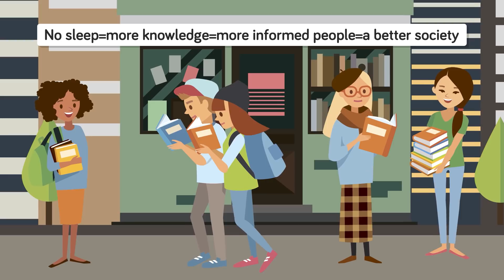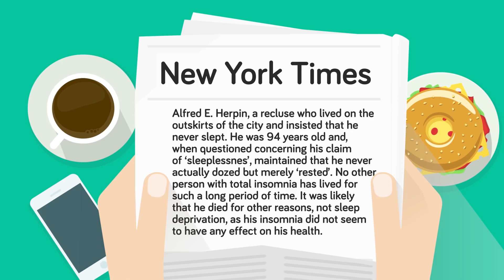What If You Didn't Need To Sleep?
Imagine lying down in your bed not and being able to fall asleep, not just for one night, but every night for the rest of your life! Would not sleeping make you more productive, or would it drive you completely insane? In today's video we're going to find out what life would be like if you never able to sleep again.